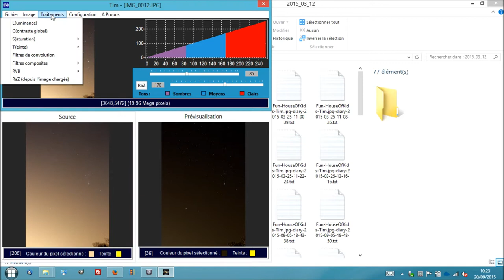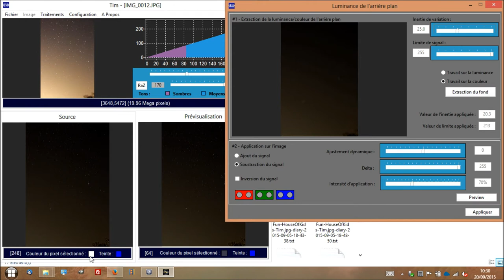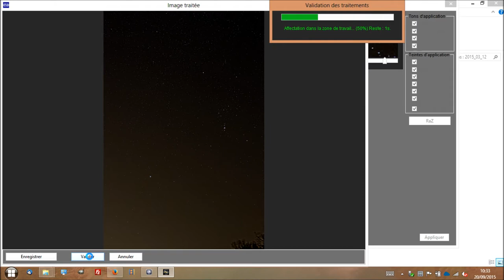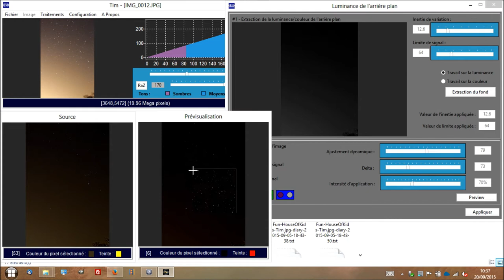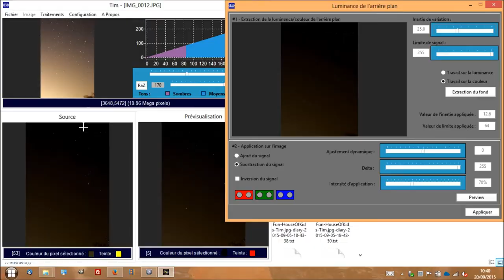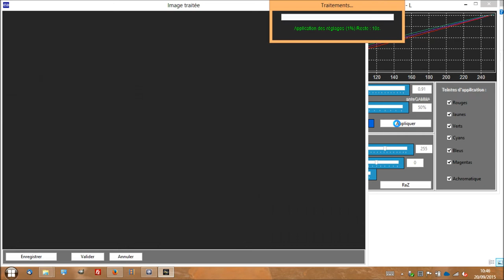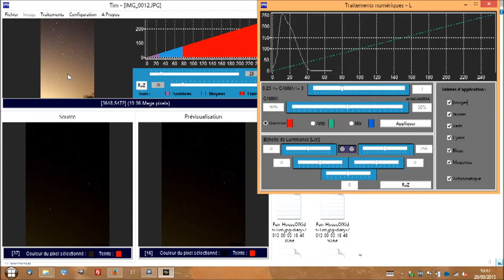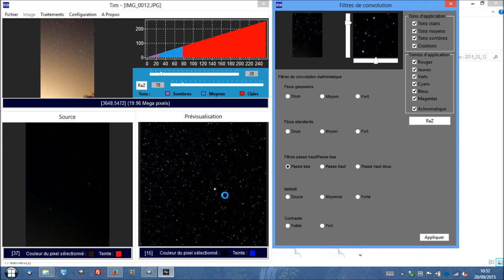Tim - Retrait du gradient sur une photo grand champ de la nébuleuse d'Orion